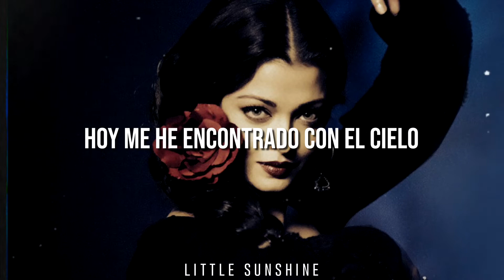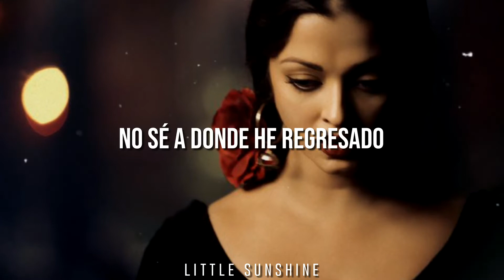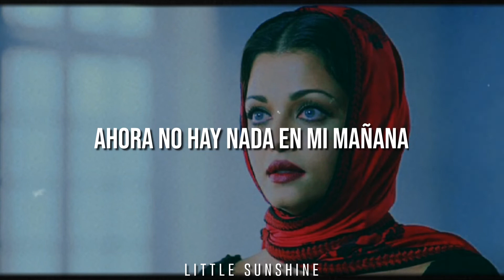Udi Teri Aankhon Se — Guzaarish (sub español)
Hola!!

Les traigo la traducción de Udi Teri Aankhon Se de la película Guzaarish, a petición de mi hermano, espero que le guste! Aunque me haya tardado mucho jaja

Si quieren que traduzca alguna canción dejenla en los comentarios ❤️

Es probable que me tarde un poco subtitulando la canción que me pidan, pero prometo subirlas 🌻

Adaptación al español: yo.

Movie: Guzaarish (2010)
Singer: Sunidhi Chauhan & Shail Hada
Cast: Hrithik Roshan, Aishwarya Rai & Aditya Roy Kapoor.
Director: Sanjay Leela Bhansali
Company: SLB Films, UTV Motion Pictures & T-Series

Nota: La canción ni el video me pertenecen, simplemente traduzco las canciones para que lleguen a más personas.